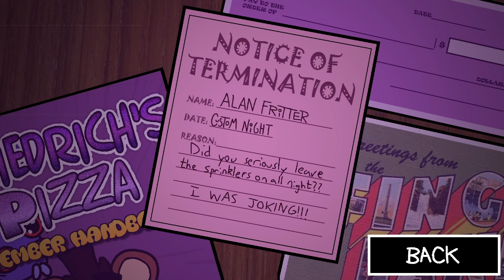Five Nights at Friedrich's DEMO (v0.5) || Perma-Sprinkler Complete (4/20)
RNG mode unfortunately. It's dependent on Felix not coming at the same time on the same side as Bernard, which happens surprisingly often.